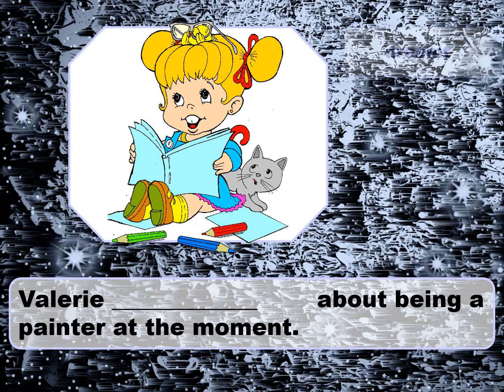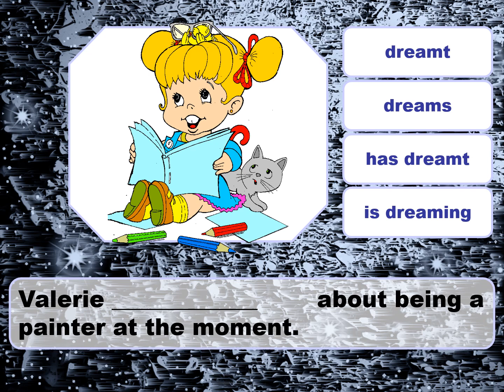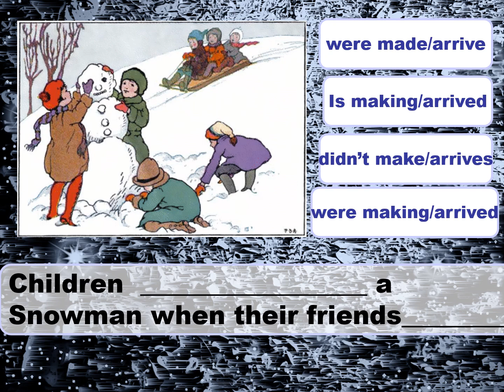mixed tenses quiz